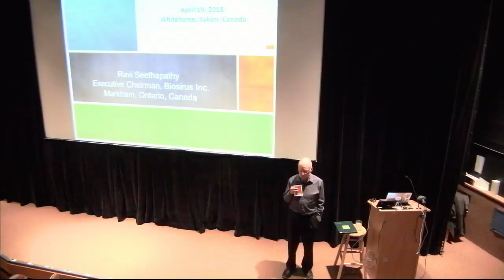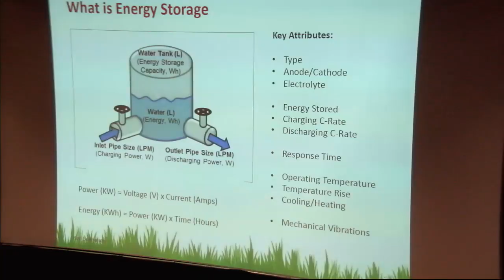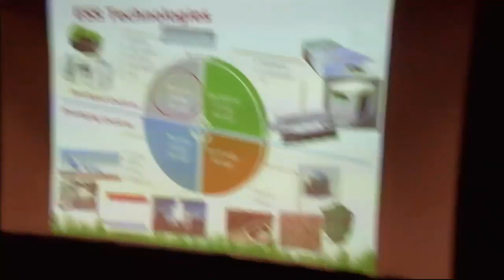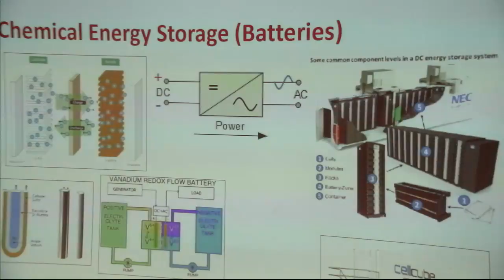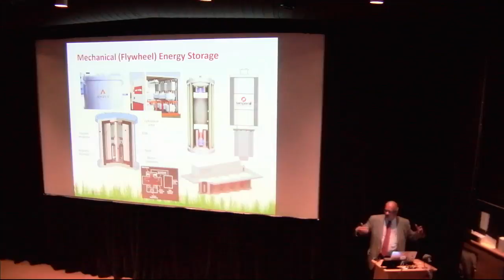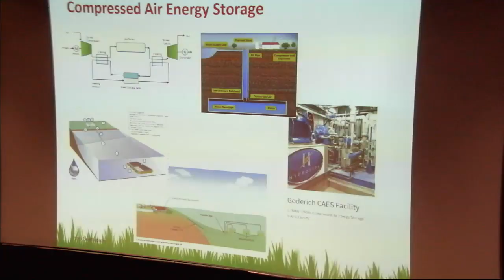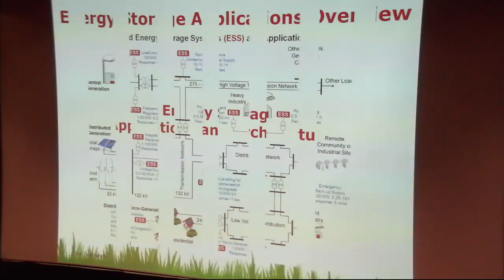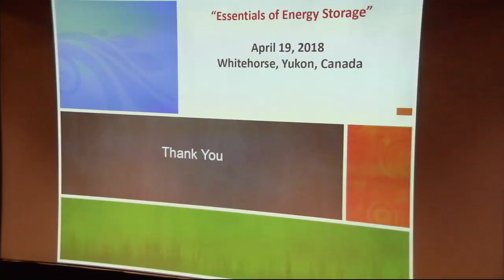YSI Lecture: Energy Storage for wind/solar power in Yukon, Ravi Seethapathy, starts 35:16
Ravi Seethapathy, Adjunct Professor, University of Toronto